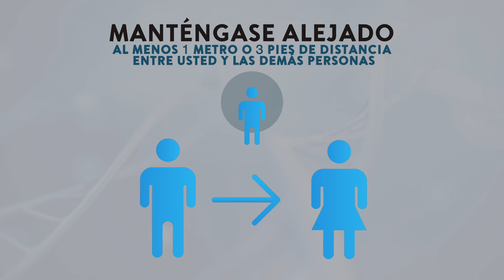URACCAN recomienda en lengua Miskitus medidas para prevenir la COVID-19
Como parte del compromiso con las Comunidades Indígenas, Afrodescendientes y Mestizas de la Costa Caribe, la Universidad de las Regiones Autónomas de la Costa Caribe  Nicaragüense (URACCAN) tradujo a la lengua Miskitus las medidas para contrarrestar la COVID-19 y prevenir a la población de los pueblos de las Regiones de la Costa Caribe de Nicaragua sean afectadas por esta pandemia.

Cuidarnos es responsabilidad de todos y todas.